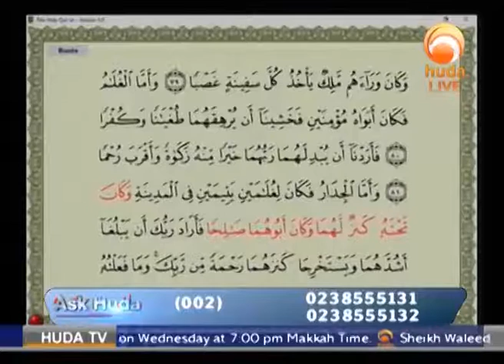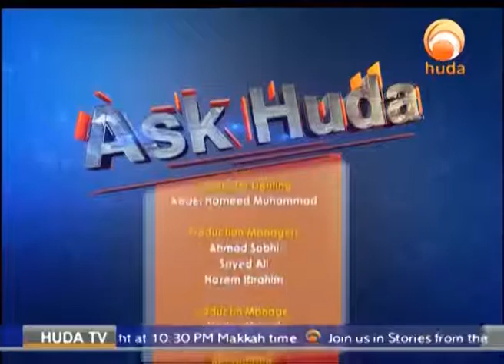Ask Huda Feb 26th 2017